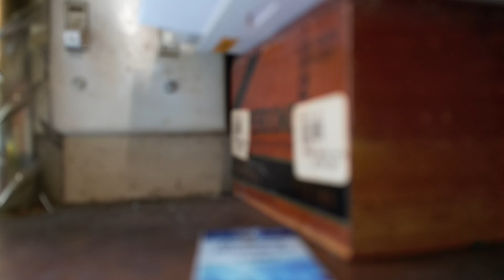frist drone crash hit the house